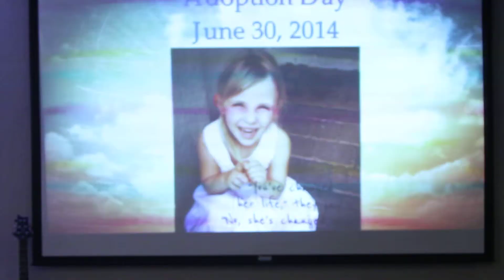Phil And Andrea Give Testimony of the Great Love Of Jesus because of Candence MVI 1143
Phil And Andrea Give Testimony of the Great Love Of Jesus because of Candence